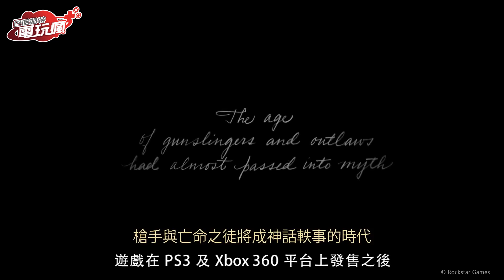2018 下半年 10 大期待遊戲【私心瘋】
2018 年的 E3 剛落幕，相信大家一定看到了許多令人眼睛一亮的大作，雖然其中有不少遊戲要等到明年才推出，不過不用失望，今年下半年同樣也有不少值得期待的作品正蓄勢待發喔！電玩瘋就要來揭曉2018 下半年 10 大期待遊戲！